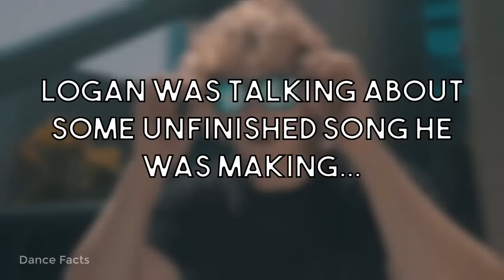Logan Paul and Maddie Ziegler Snapchat Texts! POSSIBLY DATING?!?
Snapchat conversation between Logan Paul and Maddie Ziegler